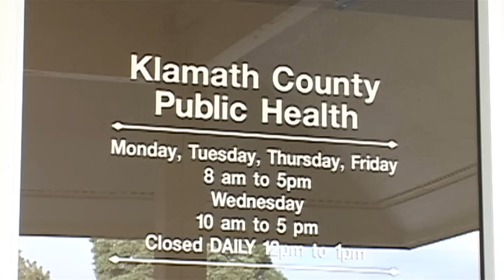Suspected Norovirus continues to spread in Klamath Falls